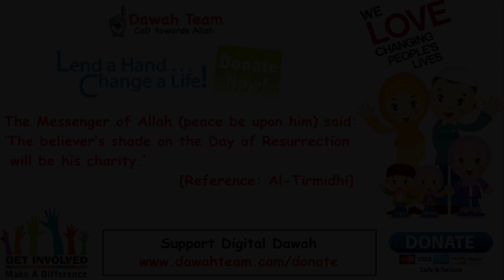🚨HOW YOUR LIFE CHANGE IF YOU DO THIS SMALL SIN ?🤔 - Mufti Menk